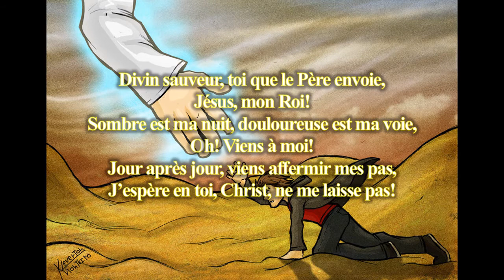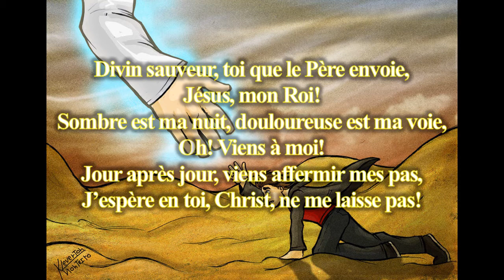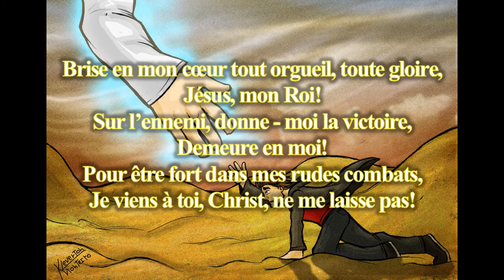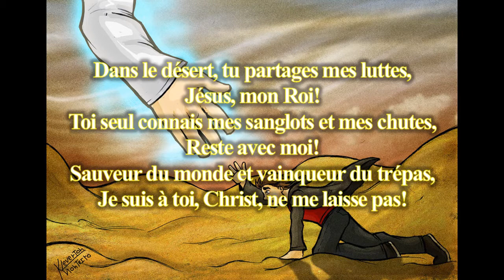Divin Sauveur (H&L 184) - Instrumental & Paroles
Il s'agit de l'instrumental que j'ai utilisé pour exécuter ce cantique.